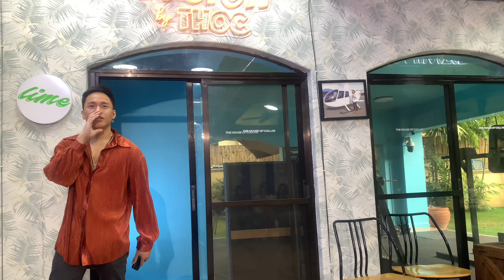Arrival of new Content Creators and Ms. Thoc season 5